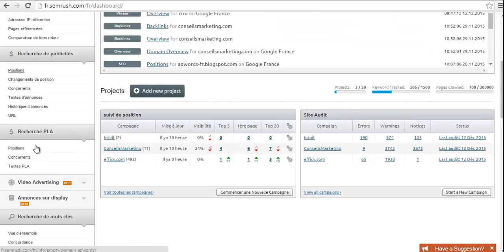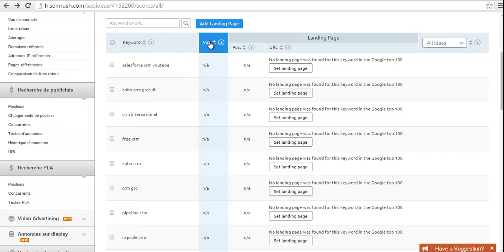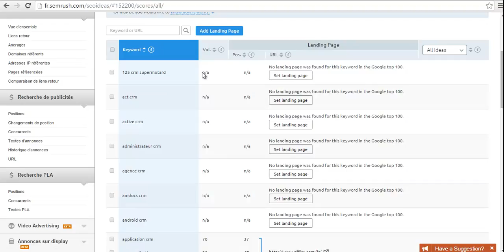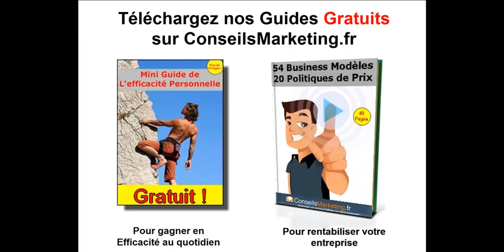Faire un audit SEO avec SEMrush grâce à SEO Ideas